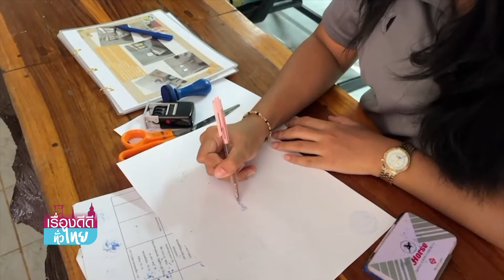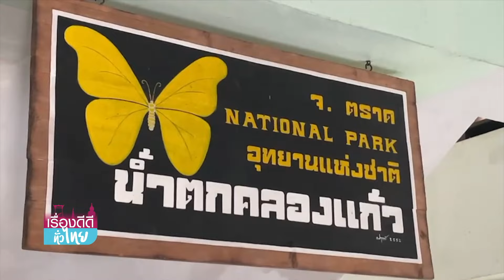เรื่องดีดีทั่วไทย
รายการ "เรื่องดีดีทั่วไทย" ทางช่อง TRUE4U นำเสนอข่าวในแง่บวกและเรื่องราวดีๆ จากทั่วทุกภูมิภาคของประเทศไทย

ติดตามชมเรื่องราวน่าประทับใจ ไม่ว่าจะเป็นการทำความดีของผู้คน ความสำเร็จและความภาคภูมิใจของคนไทย สถานที่ท่องเที่ยวที่น่าสนใจ อาหารอร่อย ตลอดจนวัฒนธรรมและประเพณีท้องถิ่นที่น่าหลงใหล ผ่านการเล่าเรื่องในมุมมองเชิงบวก พร้อมภาพประกอบสวยงามตระการตา

รายการนี้จะช่วยสร้างแรงบันดาลใจ กระจายพลังบวก และเติมเต็มรอยยิ้มให้ผู้ชม ให้ได้เห็นถึงสิ่งดีงามรอบตัว เรื่องราวแสนประทับใจ รวมถึงต้นแบบความดีที่เราทุกคนสามารถนำไปปรับใช้ในชีวิตได้

ห้ามพลาดชม "เรื่องดีดีทั่วไทย" ทุกวัน ทางช่อง TRUE4U เพื่อรับชมเรื่องราวเชิงบวกและมุมมองดีๆ ที่จะทำให้คุณรู้สึกดีและมีความสุขไปกับทุกๆ วัน